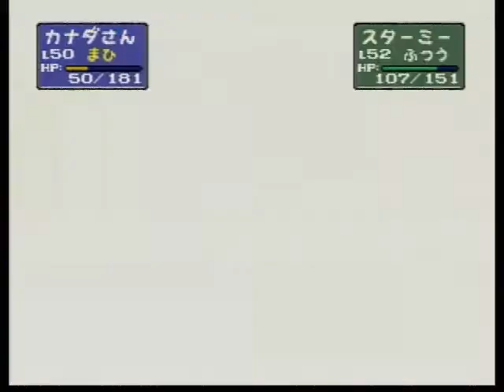ポケモンスタジアム 006